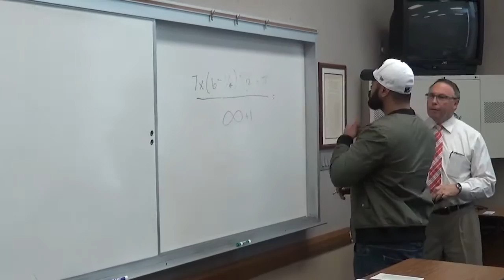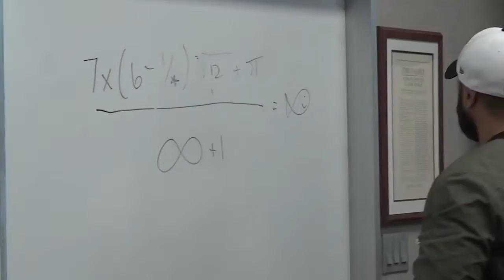Dixie State Ambassador Video | Tino Tuaila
I don't want to write a description for this video, so i won't.

Realistically you should be outside playing catch, or tag, or feeding ducks while reading a good book...or exploring the neighbors yard! Instead your watching this video. Now you've used 3 minutes of time you'll never get back. I wish I could give that to you but I can't because MAGIC ISN'T REAL! You know what's real? Hip hop in da streets, drilling for natural gas, healthcare reform, and Prison Break the series. So I hope you learned something from this. Never trust the description box.